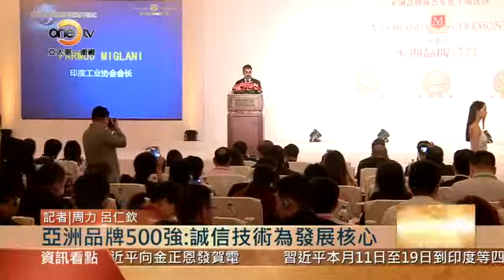OneTV亞太第一線 亞洲品牌500強：誠信技術為發展核心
有亞洲品牌界奧斯卡之稱的亞洲品牌盛典周二在香港舉行。大會評選出亞洲品牌500強企業，並邀請部分企業領袖在論壇上分享企業經營的成功之道。亞太第一衛視作為特約戰略合作媒體，訪問多位知名企業領袖，獨家解析數據時代下的企業發展策略。